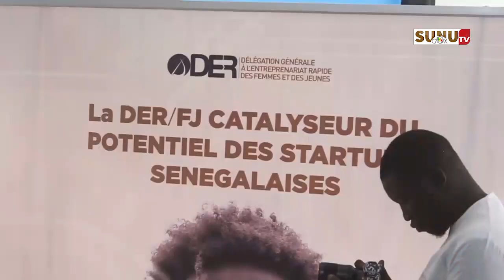’Ndekki’’ de la Communauté LionsTech : la Der/fj débloque plus de 400 millions de francs CFA pour